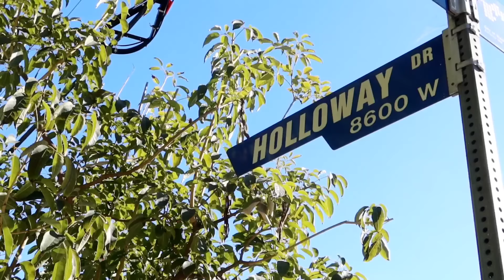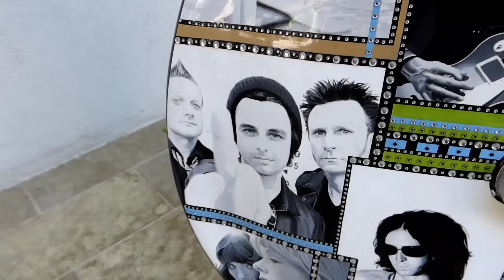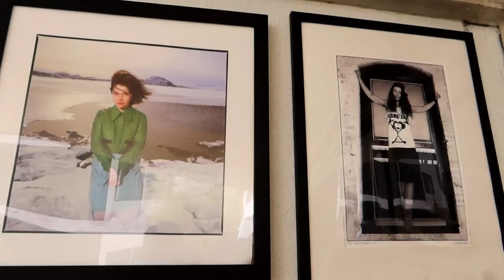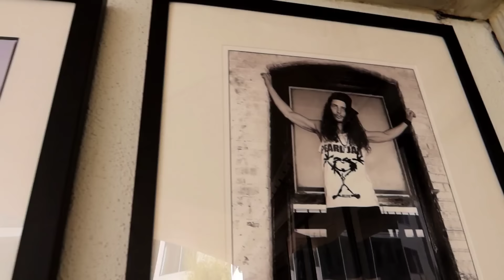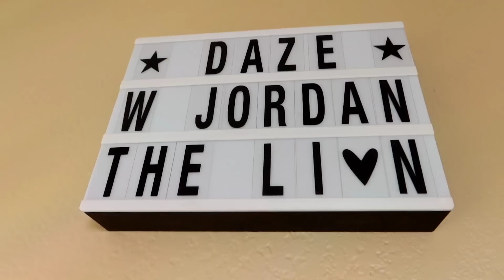Why Was SAL MINEO Murdered? Death Site | SUNSET MARQUIS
1435 Why Was SAL MINEO Murdered? Death Site | SUNSET MARQUIS Joe Bonamassa - Travel Vlog (12/23/20)